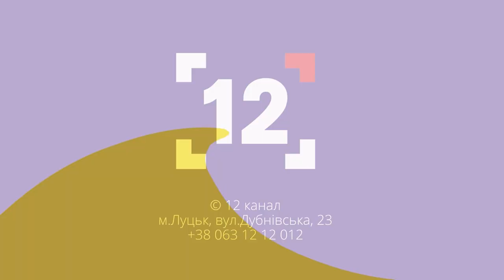Електромашини: великий попит, що пропонує ринок, ціни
Про те, чи дійсно нині збільшився попит на електрокари, які моделі найпопулярніші та скільки вони коштують. Гість програми «Актуально» – керівник сервісу із продажу електромобілів Роман Свіржевський.